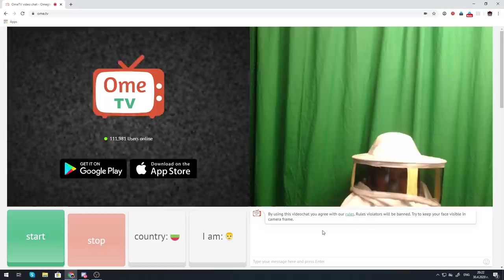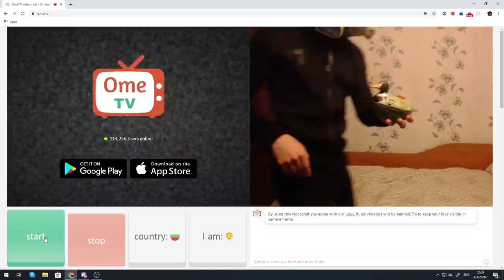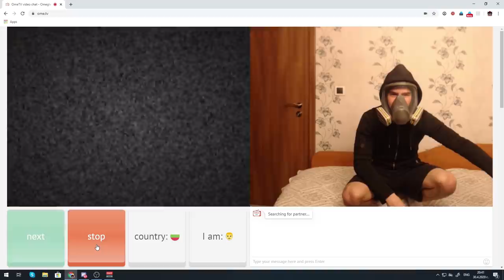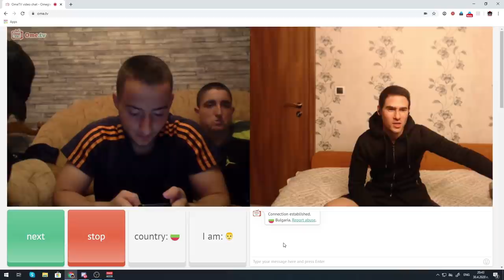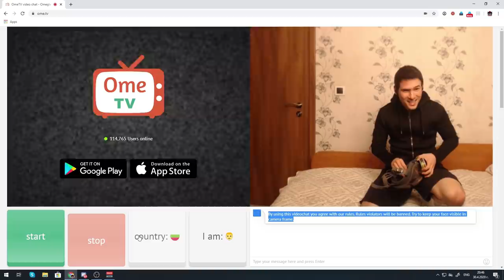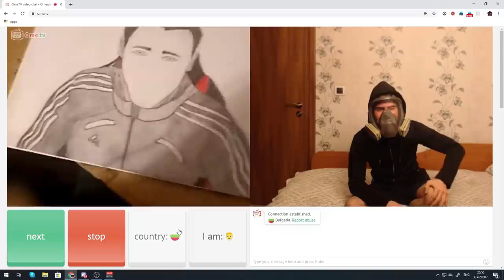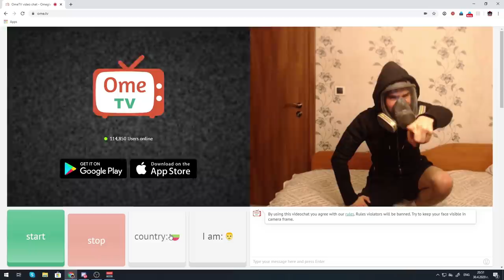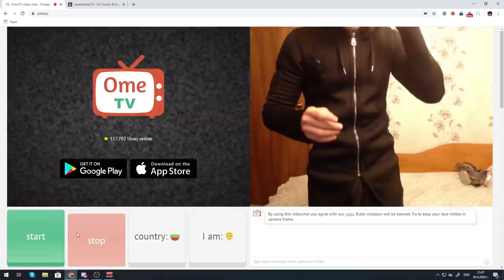Колко Пиян е Този? Разговарям с Непознати